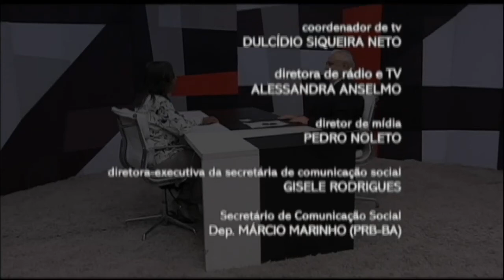Centenário da Morte de Oswaldo Cruz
Para comemorar o centenário de morte de Oswaldo Cruz neste ano, a Câmara dos Deputados está realizando uma série de homenagens a esse brasileiro que até hoje é referência para as grandes questões de saúde pública. Além de uma sessão solene, uma exposição intitulada “Oswaldo Cruz: Ciência e Saúde no Projeto Nacional” relembra os caminhos percorridos pelo sanitarista. Vamos conversar nesta edição do Palavra Aberta com o Deputado Odorico Monteiro (PSB-CE). Foi ele quem solicitou as homenagens.